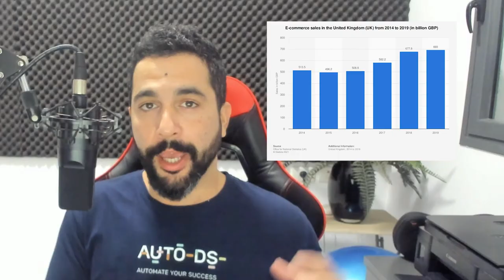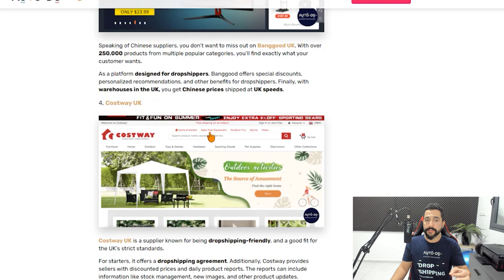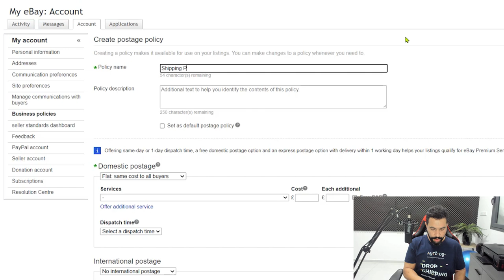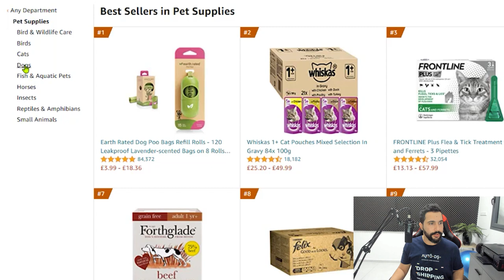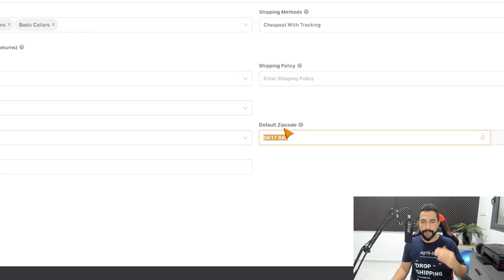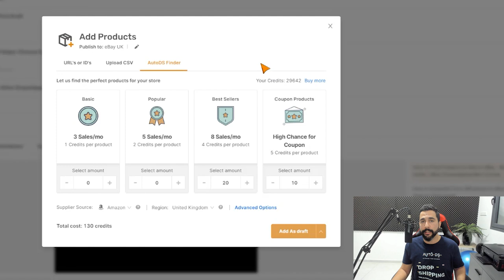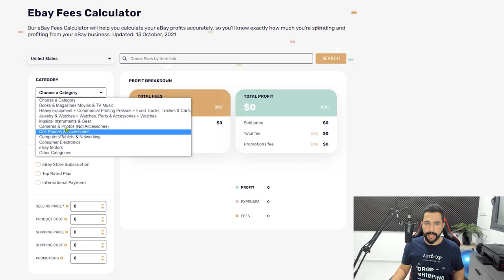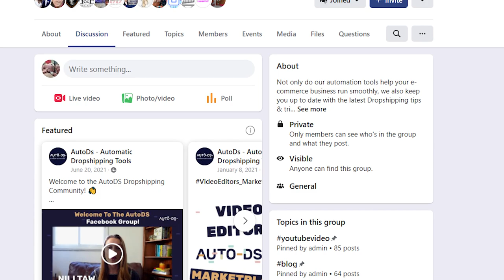How To Start Dropshipping On eBay UK - Full Step-By-Step Tutorial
The eBay UK market is full of demand with low competition. Here's everything you need to know before you start dropshipping on eBay UK!

Dropshipping On eBay UK: Everything You Need To Know

Timestamps:
0:57 : Can I dropship on eBay UK If I don't live in the UK?
1:22 : Is it legal to dropship in the UK?
2:06 : eBay Vero rules.
2:36 : Dropshipping UK regulations.
2:45 : Advantages of dropshipping in eBay UK.
4:24 : eBay UK or eBay US?
6:00 : Best UK dropshipping suppliers.
12:24 : How to start dropshipping on eBay UK.
13:11 : List your product manually.
15:15 : eBay selling limits.
16:02 : Setting eBay UK Business policies.
23:36 : Enable Hipshippier for international shipping.
25:26 : eBay UK product research.
33:07 : How to import your product with AutoDS.
35:55 : Optimize your product page.
43:38 : Product research with AutoDS.
45:05 : AliExpress dropshipping center.
47:20 : AutoDS Finder.
51:22 : Order Automation / Fulfillment.
54:19 : Tracking number updates.
55:20 : Automatic messages to your buyers.
58:41 : eBay fees calculator.
1:01:24 : Pricing settings.
1:03:08 : Customer support on eBay UK.
1:05:50 : eBay UK PPC campaign promotion.

What Type Of Company Should I Start In The UK?
Sole trader:
Easier to run and manage your business when it comes to accounting.

Limited companies:
Better tax relief when you reach a certain profit.
Better protection if someone sues you. Your personal assets are safe and are separate from your business.

Additional links mentioned in the video to jump-start your UK dropshipping business:
eBay UK Business Policies:

✅ Sell These Right Now - The HOTTEST Dropshipping Products